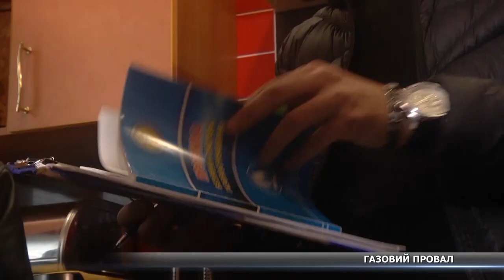Обіцяли – не встановили. «Сумигаз» продовжують «морочити голову» сумчанам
Обіцяти – не значить зробити. Саме так і вчинили працівники «Сумигазу», які мали б встановити індивідуальний роторний лічильник у квартирі пана Володимира. Як розгорталися події  - дивіться просто зараз.